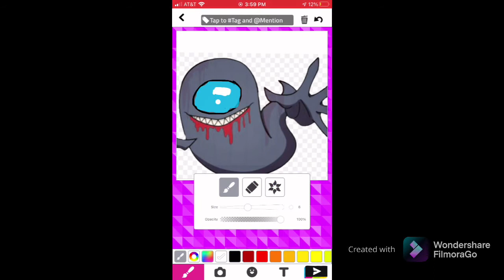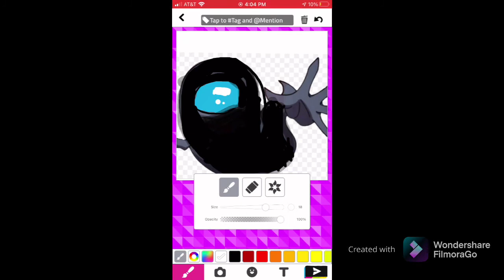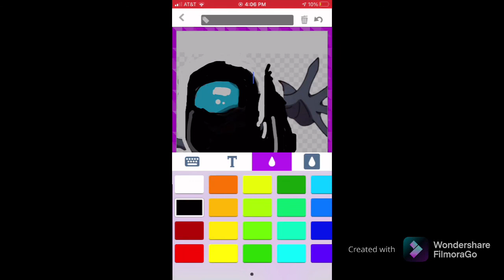I made NoVisor a normal Crewmate